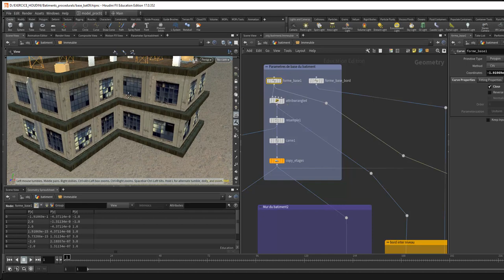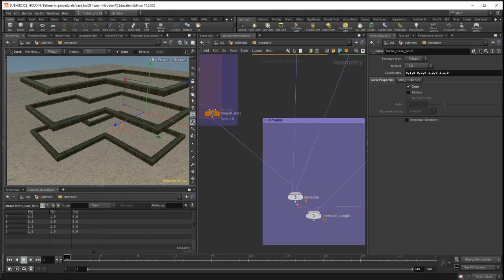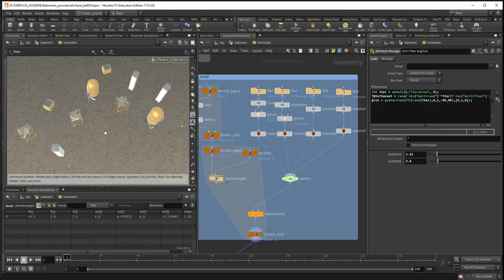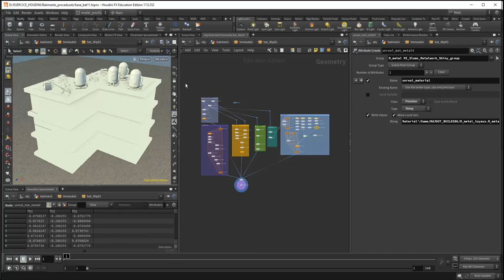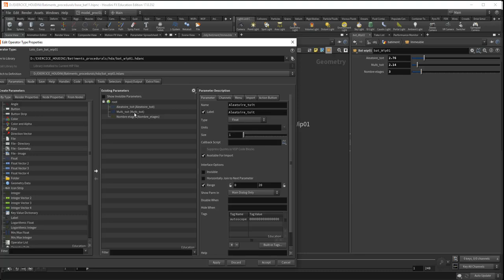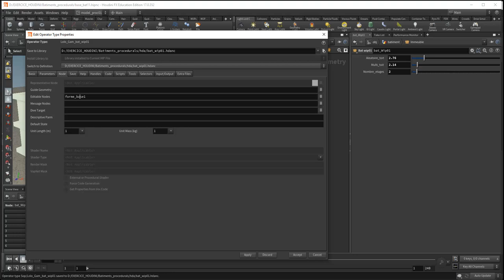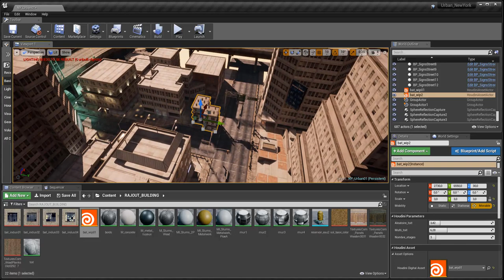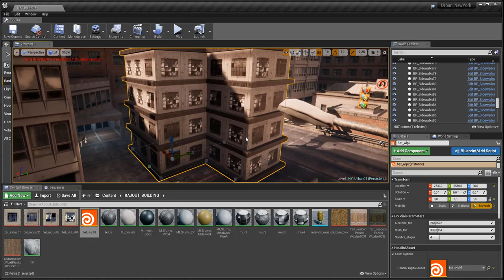Tuto du Jeudi : Building procédural avec Houdini & Unreal Engine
Cette semaine, nous allons travailler entre Houdini & Unreal Engine avec le Houdini Engine dans Unreal qui permet d'importer des éléments procéduraux importés et réalisés dans Houdini. Voyons la réalisation d'un immeuble procédural 🏠 où on va pouvoir faire varier les paramètres comme les étages ou la forme de base, les éléments sur le toit, etc. Grâce aux différents système procéduraux, on va pouvoir récupérer les paramètres principaux et les modifier à l'intérieur d'Unreal et obtenir des variations d'un bâtiment de base.